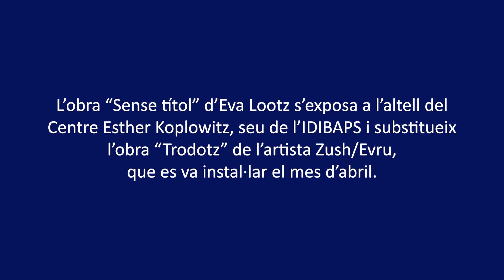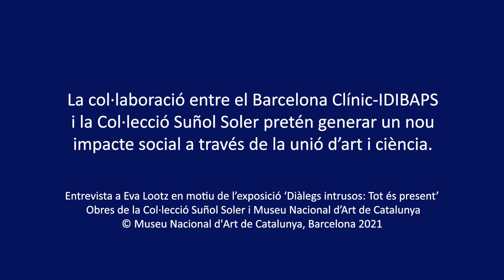Celebrem l’acte de presentació del nou quadre de les Fundacions Suñol i Glòria Soler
La setmana passada va tenir lloc l'acte de presentació del quadre "Sense Títol", d'Eva Lootz, que s'ha instal·lat a l'altell del CEK. A l'acte, obert a tothom, hi van participar representants de l'IDIBAPS i de les Fundacions Suñol i Glòria Soler.